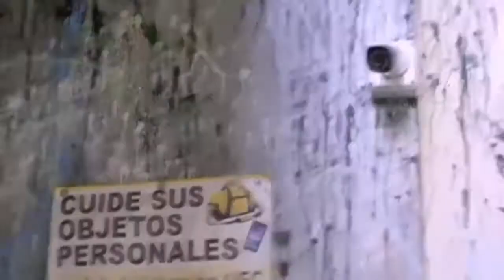La reina del flow 2 avance capítulo 34